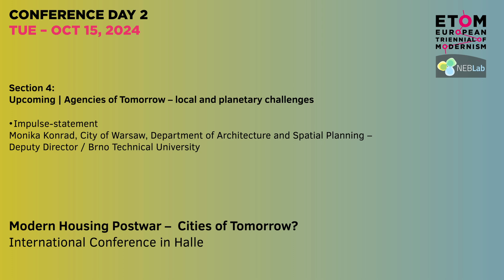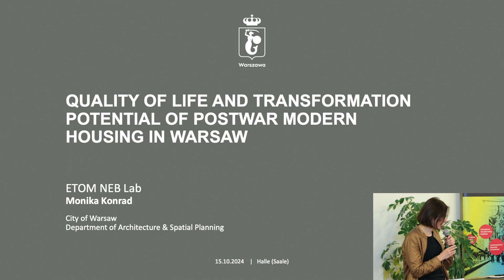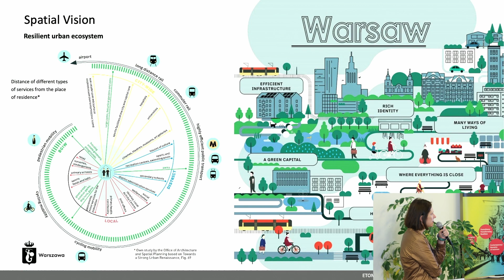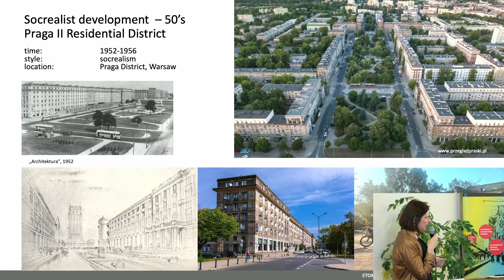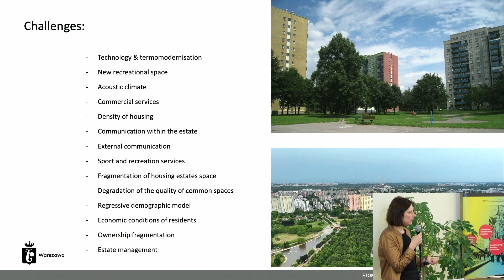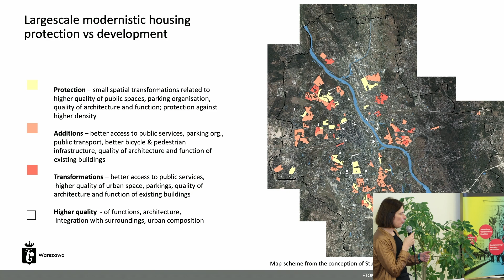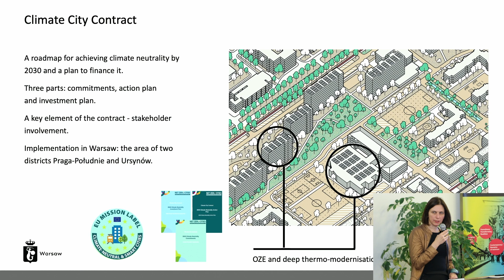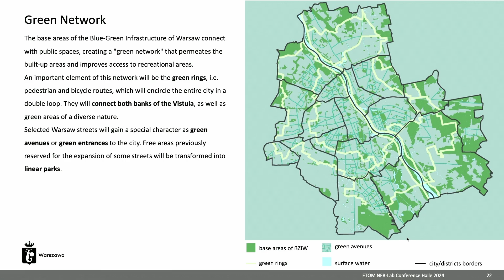ETOM-NEB-Lab Conference Halle / Section 4: Impulse-statement Monika Konrad (33/41)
Modern Housing postwar - Cities of Tomorrow?

International conference on the occasion of “60 years of Halle-Neustadt"
in the framework of "ETOM – European Triennial of Modernism" and the "NEB - New European Bauhaus"

CONFERENCE DAY 2
TUE – OCT 15, 2024
Section 4:
Upcoming | Agencies of Tomorrow – local and planetary challenges
• Impulse-statement
Monika Konrad, City of Warsaw, Department of Architecture and Spatial Planning – Deputy Director / Brno Technical University
Presentation: "QUALITY OF LIFE AND TRANSFORMATION POTENTIAL OF POSTWAR MODERN HOUSING IN WARSAW"

An European Triennial of Modernism (ETOM) NEB milestone project carried out as an “ETOM NEB-Lab” conference, within the framework of the “New European Bauhaus”, in the context of Central Europe, with a special focus on the exchange with Poland — In cooperation with the Federal Ministry for Housing, Urban Development and Building (BMWSB), the State of Saxony-Anhalt – Ministry for Infrastructure and Digital Affairs and the State Chancellery and Ministry for Culture, and the City of Halle (Saale)

The conference was hosted at Lichthaus Halle (Dreyhauptstrasse 3, 06108 Halle)
The conference included two excursion days on 13 + 16 Oct through the residential development in Halle-Neustadt and a short walk to the Franckesche Stiftungen nearby on 14 Oct 2024.